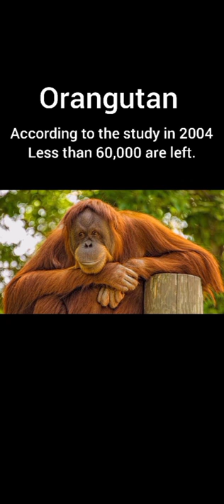10 Most Famous Endangered Species